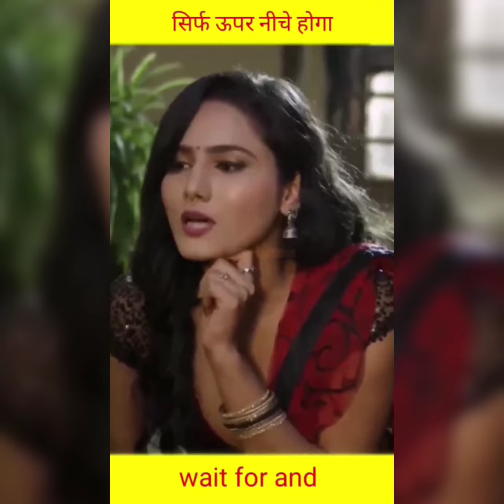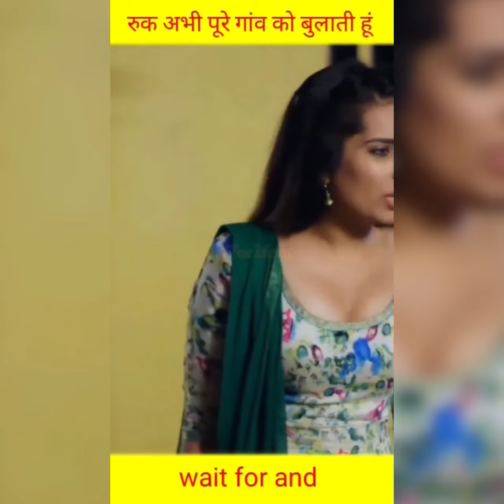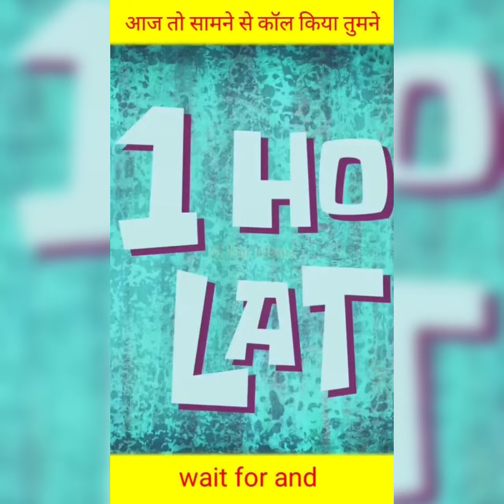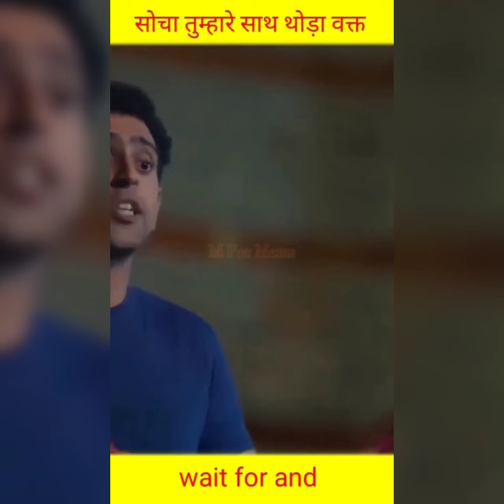doodh nikal ke dikhaoe